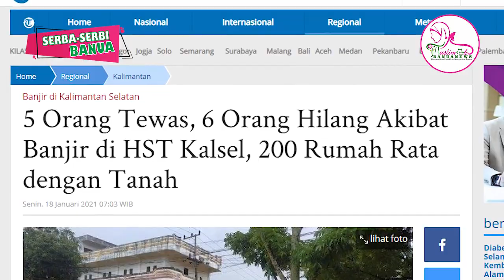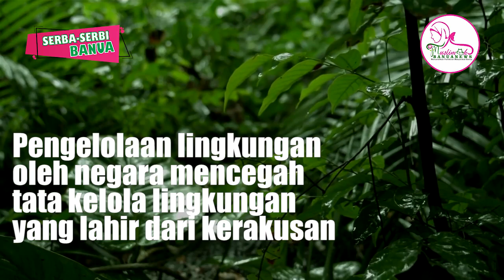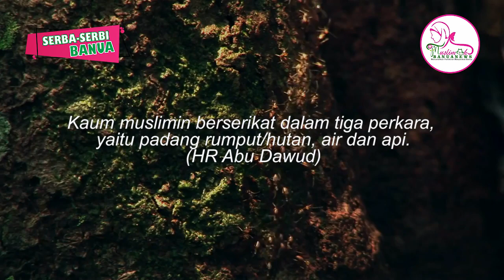INILAH PENYEBAB BANJIR DI KALIMANTAN SELATAN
Selama 50 tahun Kalimantan Selatan tidak pernah terjadi banjir besar. Apa yang menyebabkan banjir di Kal-Sel? dan bagaimana kita menyikapinya ?